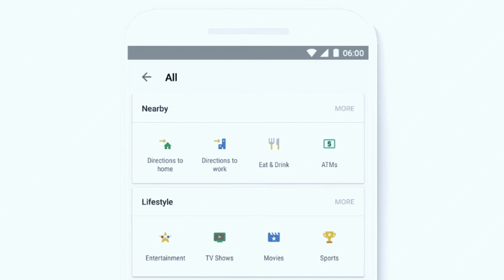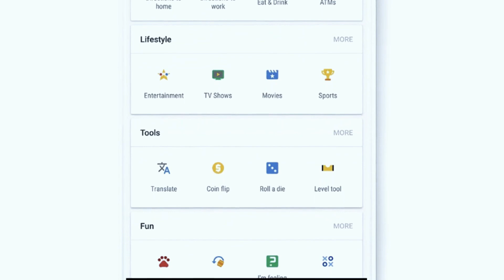Tech Talks #2 : Google Tappables, Twitter Extremist ban, US UK laptop ban, motoG sapphire leak image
Aaj 5 minute ke andar andar jaanenge tech world se judi sabhi kaam kaam ki baatein. Jaisi ki google ne naye tappable shortcuts launch kiye hain. To kya hain inka use? Extremist log jo ki twitter par apni bhadaas nikaalte rahte hain, unhe control karne ke liye kya kya steps le raha hai twitter.
Moto G 5 Blue sappire ki leaked pics aur US UK me air travel me kis  kis ka laptop ban kar diya gaya.
To time waste kyun karna.. Chalte hain seedhe Tech Talks par.

ImageCredits: Androidguy